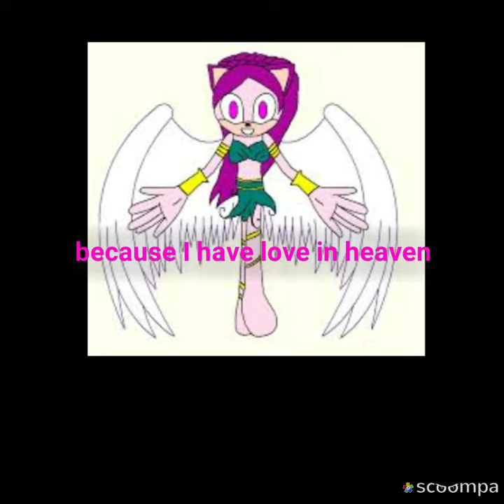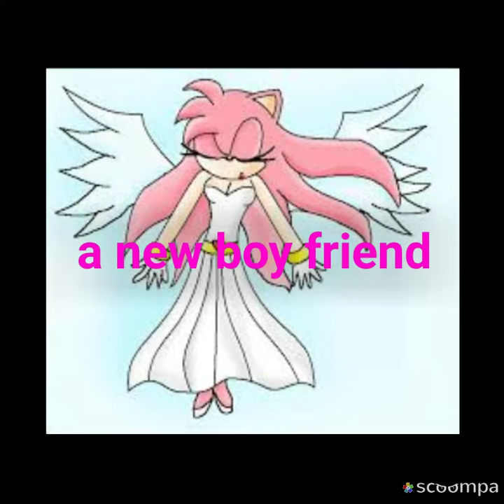Amy VS Sonic the mother fucking hedgehog 10: All Love In Amy In Heaven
It's heeeeeeeeeere!!!:)